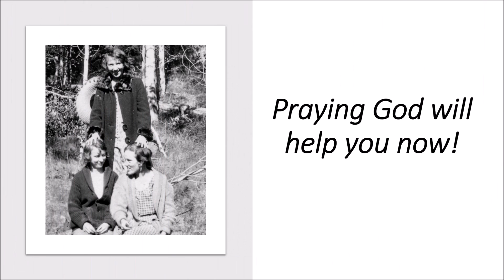Parents' Mission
Our family had strict, law abiding parents who taught us well.  We are all grateful, though at the time we thought we were not as fortunate as our friends who had more leeway!